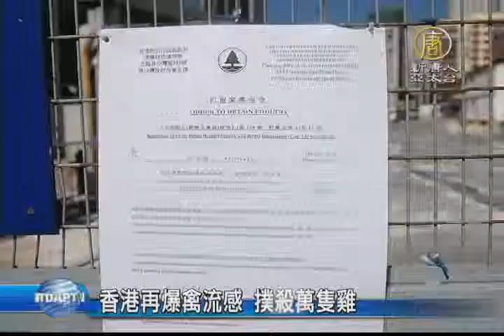【新唐人/NTD】香港再爆禽流感 撲殺萬隻雞｜真相中國｜禽流感｜H7｜香港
香港載運自廣東的雞隻發現H7禽流感病毒株，今天開始撲殺1萬５千隻雞，並將暫停自大陸進口活禽21天。香港漁護署人員從早上開始，就在長沙灣臨時家禽批發市場，撲殺約一萬五千隻活家禽。因為昨天從廣東惠州進口香港的1,200隻活雞檢查，部分樣本的H7血清測試和基因測試都呈現陽性。由於幾天前，香港一名女性才被確診感染H7N9禽流感，讓港府不敢大意，選在2014年最後一天，大舉撲殺活雞。